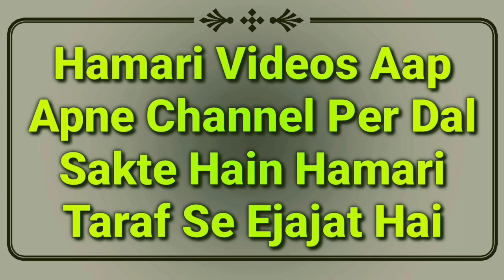Napak Kapda Pak Kaise Kare | Napak Cheez Ko Pak Karne Ka Tarika | Napaki Ke Masail | Napaki Ka Bayan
Napaki ko pak karne ka tarika kya hai? napak kapda pak kaise kare? napaki ke Masail full details by Mufti Abdur Rahman Banahara MARB Deeni Malumaat YouTube Channel

2⃣ WhatsApp Par Ham Se Judne Ke Liye Aap Apne WhatsApp Number Se Hamare WhatsApp Number Ko Apna Naam Aur Mukammal Adress Ke Saath Add Likh Kar SMS Send Karen,

3⃣ Koi Sawal Yani Masla Masaail Puchna Ho To Aap Comment Ke Zarya Puch Sakte Hain Ya Mufti Sahab Ke Number Par Call Kar Ke Puch Sakte Hain,

4⃣ Channel Ke Bare Mein Kuch Batana Ho Ya Aap Apni Video Dalna Chahte Hain To Rabta Kar Sakte Hain,
🌎MARB🌎
Channel By :- Mufti Abdur Rahman Banahara
Full Adress:-